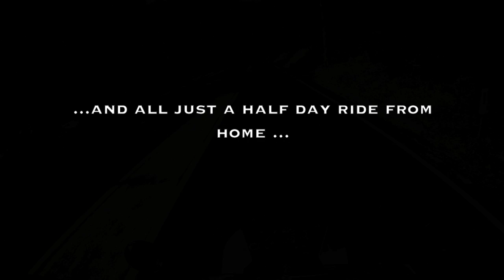Yosemite May 2012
Spring comes to Yosemite in 2012